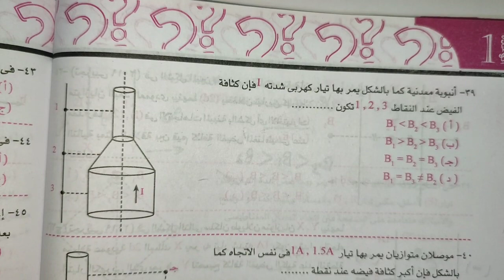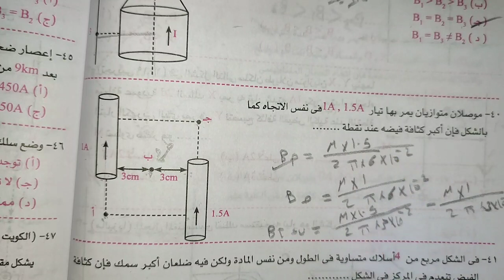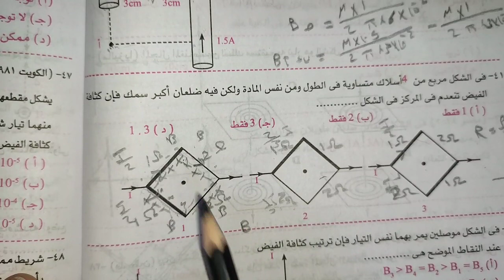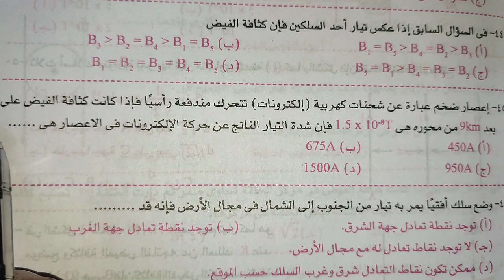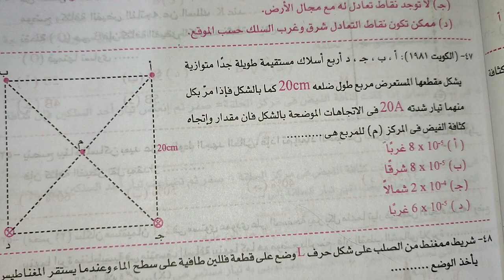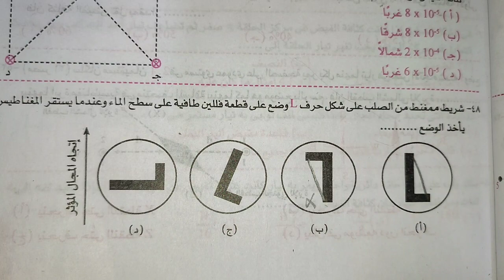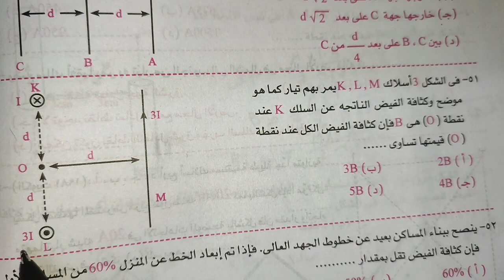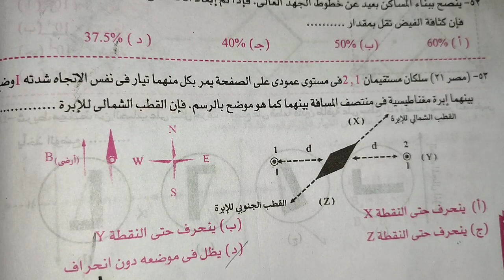الجزء الاخير من حل كتاب الوسام بنك مجال السلك من س ٣٩ الي س ٥٣ تالتة ثانوي فيزياء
صفجة امانى منصور